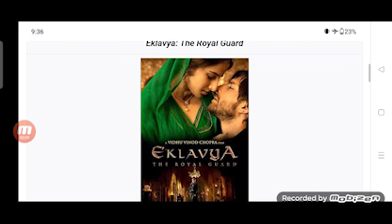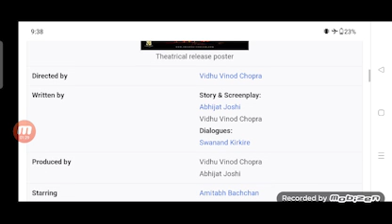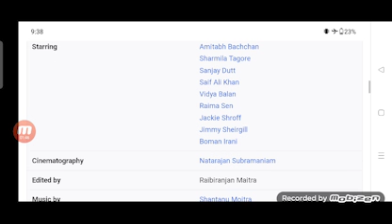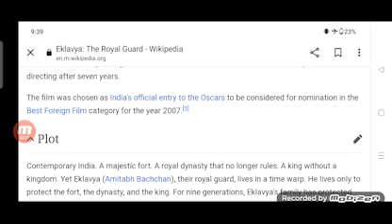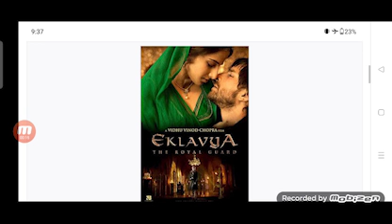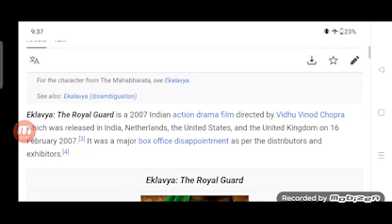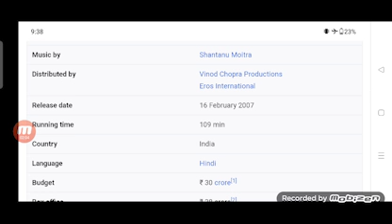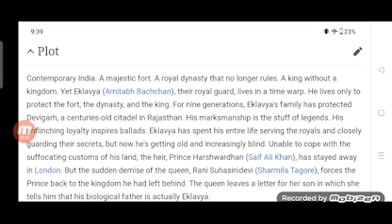Eklavya Full Movie Fact in Hindi / Bollywood Movie Story / Amitabh Bachchan / Sanjay Dutt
In this video we will tell you about fact and review of movie Eklavya.